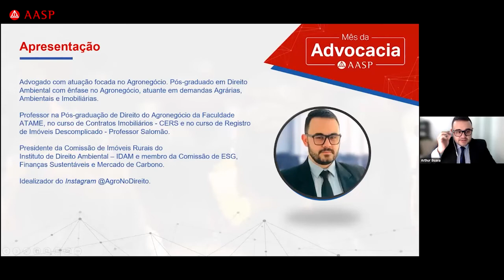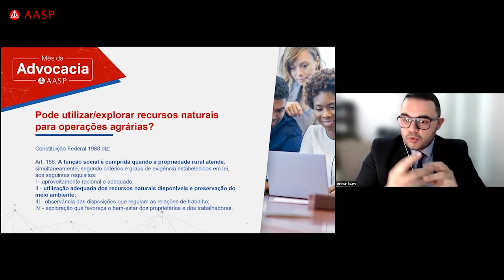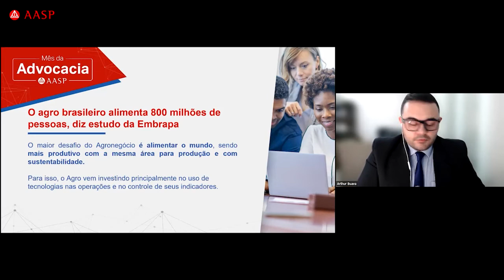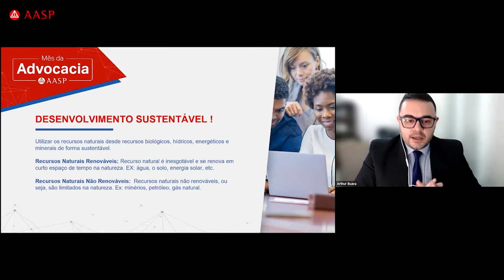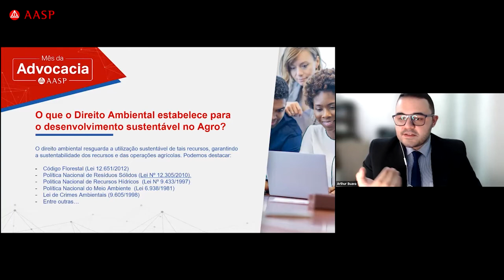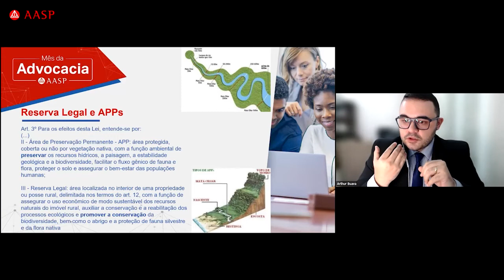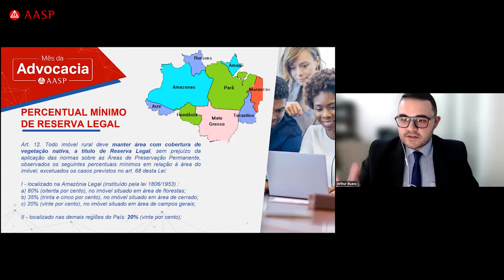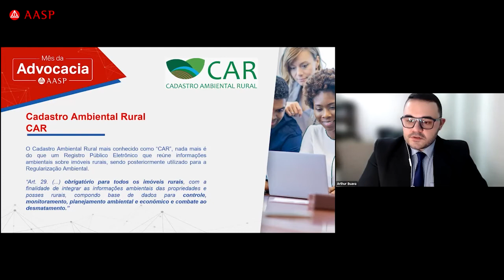Advocacia verde – como o Direito Ambiental influencia em diferentes setores de produção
Em uma sociedade que cada vez mais fala sobre sustentabilidade, debater sobre o tema é de extrema importância. Assista ao webinar “Advocacia verde – como o Direito Ambiental influencia em diferentes setores de produção” com especialistas da área.